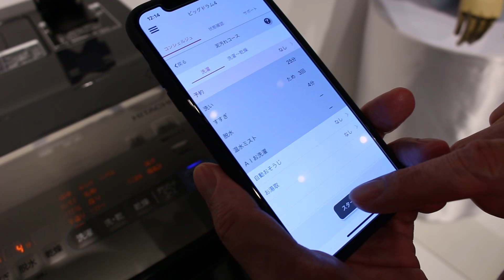コンシェルジュ機能で洗濯機にコース設定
日立「ヒートリサイクル 風アイロン ビッグドラム BD-NX120C」を見てきた！